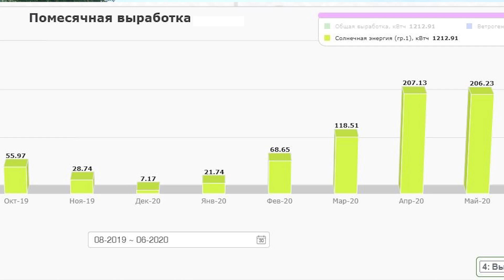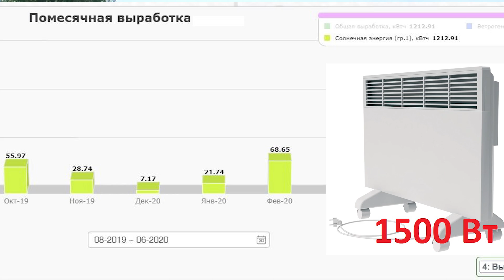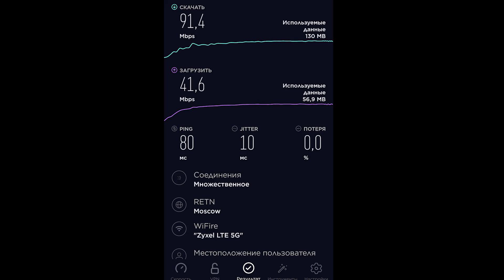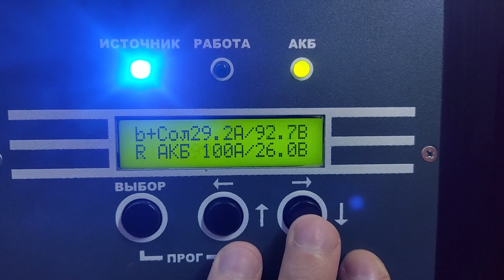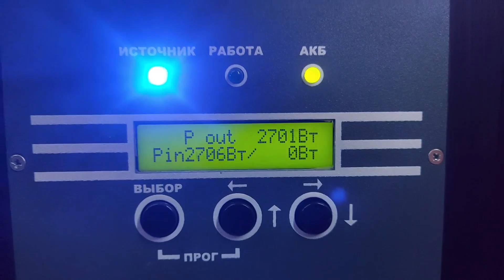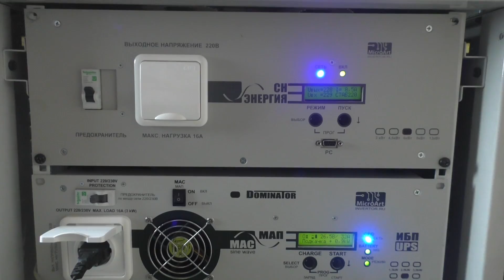Солнечная электростанция, интернет в деревне и самоизоляция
Делюсь опытом годовой эксплуатации солнечной электростанции, обеспечения Интернетом частного дома и рассказываю о резервировании инженерных систем.
2. Солнечные панели TopRay Solar 280 Вт
3. Гибридный инвертор 5 кВт SolarWorks InfiniSolar V-5K-48
4. Аккумуляторы AGM Парус HML-12-100
5. Гибридный инвертор 6 кВт МикроАрт Dominator UPS
6. Стабилизатор 9 кВт МикроАрт СН-LCD Энергия
7. Аккумуляторы тяговые панцирные 2В*210А 12шт
9. Параболическая сетчатая антенна PRISMA 3G/4G MIMO